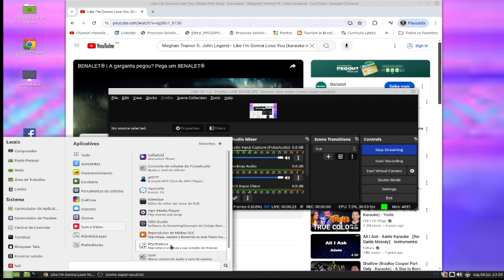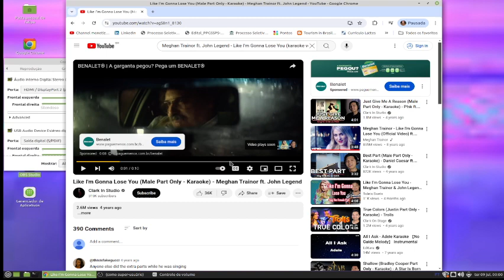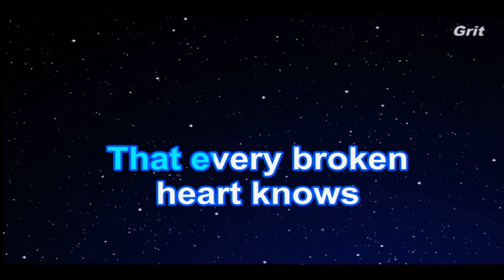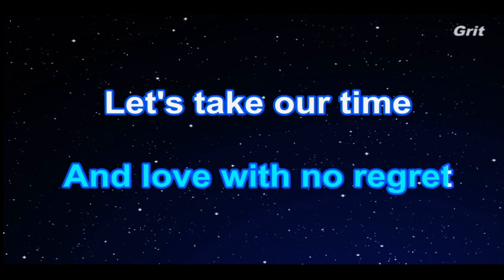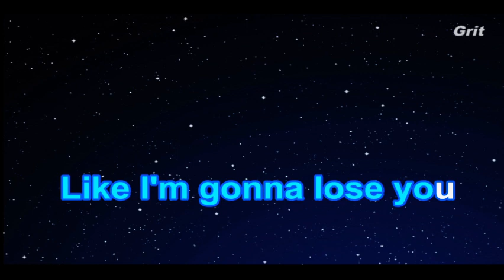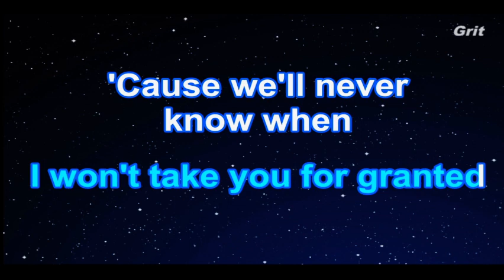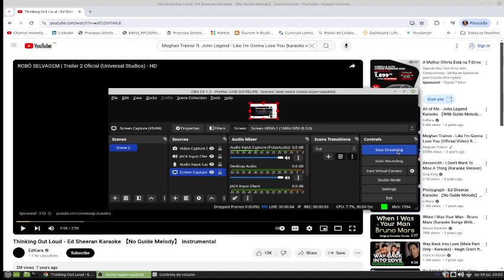KARAOKE WITH MEGHAN TRAINOR